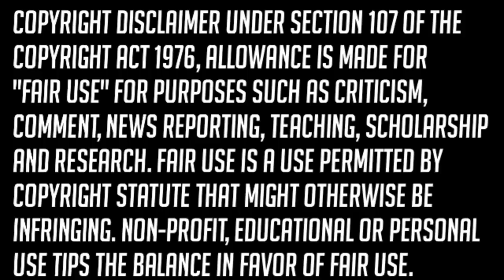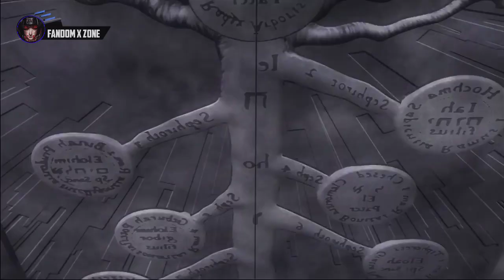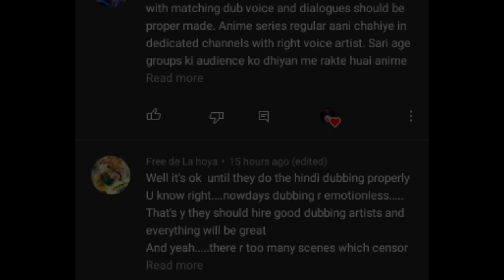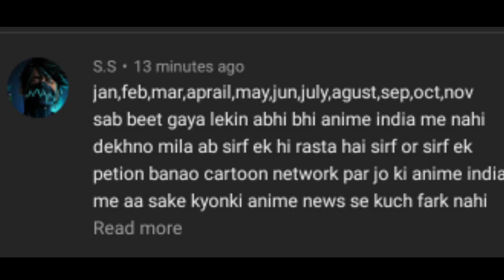Anime in Hindi Dub ? Dragon Ball, Attack on Titan | Death Note Netflix India | Top 10 Animes Netflix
1) Anime in Hindi Dub
2) Anime on Netflix India
3) Top 10 Anime
4) Death Note Netflix India
5) New Upcoming Animes
6) New Animes in Hindi Dub
7) Dragon Ball Super in Hindi

anime in hindi,anime india,anime in english,
anime intro,anime in real life,anime in minutes,